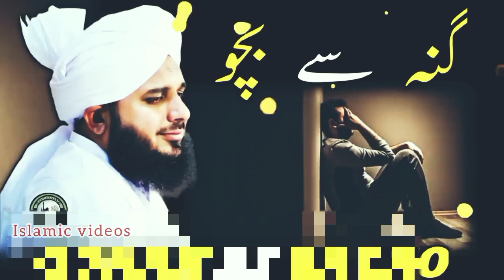Per ajmal raza qadri sab bayan-GUNNAH SE BACHO